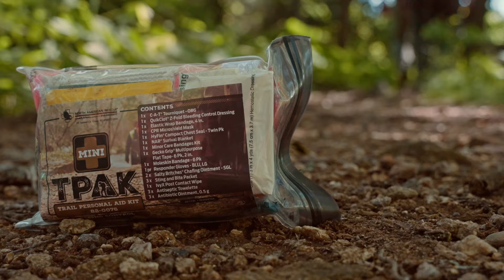Mini Trail Personal Aid Kit (T-PAK)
Are you prepared for accidents out on the trail? North American Rescue's Mini T-PAK is the perfect companion for peace of mind when medical help isn't close by. Packed in the aLOKSAK heavy duty resealable pouch, your gear will be protected from the elements and can be resupplied after your adventure. The Mini T-PAK equips you to address first aid injuries rating from major bleeding trauma and fractures to minor cuts and abrasions.